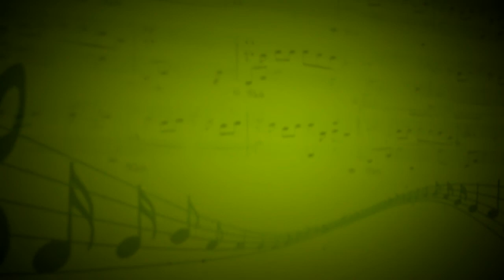Jacinto Chiclana (А.Piazzolla) - Алексей Протасов (Рояль) - Вячеслав Ткач